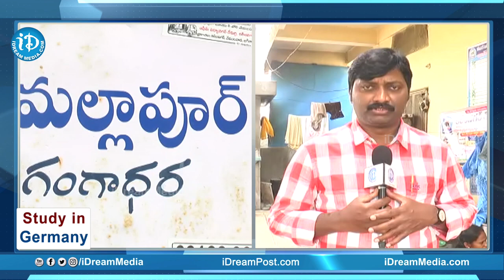కన్నీళ్లు పెట్టిస్తున్న ఆర్మీ జవాన్ అనిల్ భార్య మాటలు | Army Jawan Anil Wife Face To Face | iDream